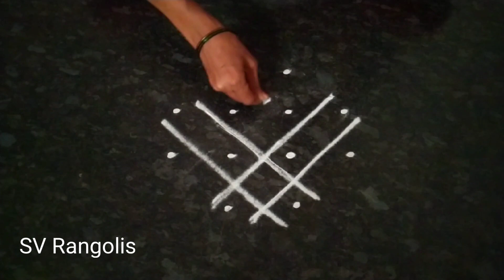4-2 dots rangoli 🌹 Simple rangoli for festival